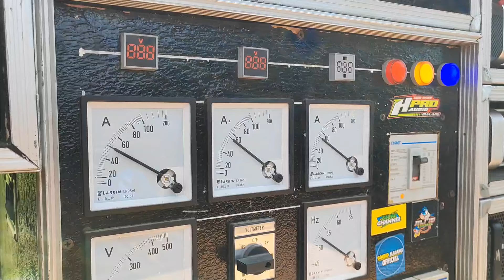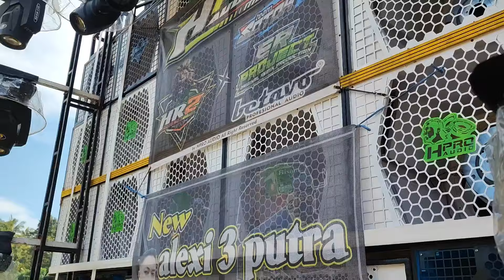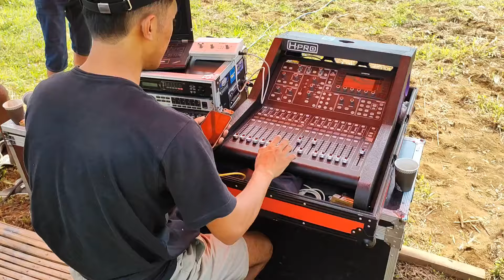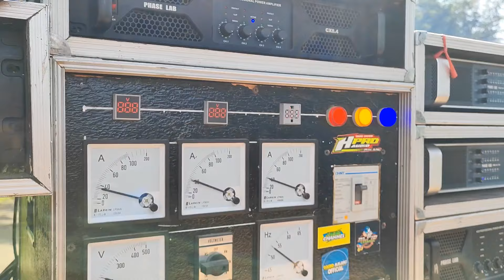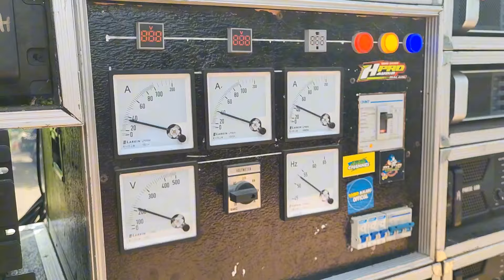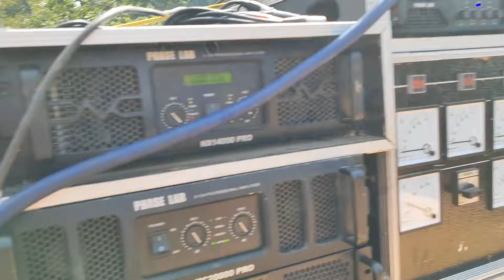Pardi Hpro Ahirnya Karnaval, Genset Langsung Ngebulll.. 🔥🔥